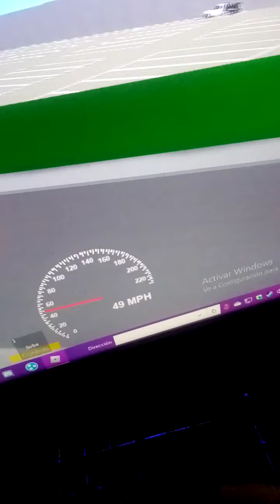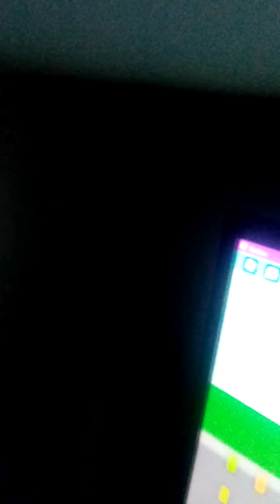manejando la 114 pesos Metalpar Iguazú oh 1618 interno 1233